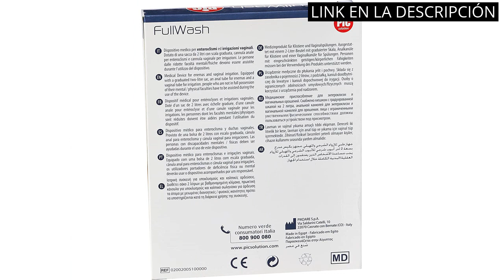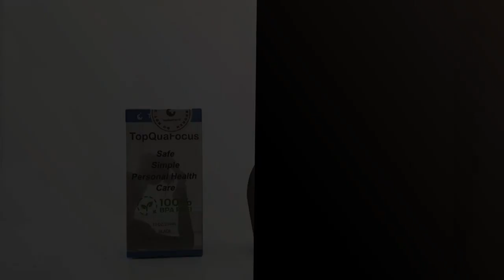Lavativas para hombre: Los 5 mejores lavativas para hombres: ¡Descubre el mejor para ti!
✋  Aquí están los 5 mejores lavativas para hombres: ¡descubre el mejor para ti! disponibles en el mercado.

🔽🔽🔽 ENLACES DE COMPRA LAVATIVAS PARA HOMBRE 🔽🔽🔽

1) Irrigador Pic Fullwash Enteroclisma 2 L, 1 Unidad (Paquete de 1)

2) Enema Bulbo 310ml, Lavativas Anales Ducha Vaginal de Silicona para Limpieza de Colon en Hombres y Mujeres

3) Annote Irrigador Enema Anal Kit 225ml – Pera Lavativas Anales Mujer y Hombre – Enema Irrigador Intestinal Bulbo – Higiene Intima Limpiador de Colon – Pera Irrigación Salud y Cuidado Personal

4) TopQuaFocus 294ml Enema Bulb Anal Douche Bulb Enema Coffee para Hombre Mujer Limpieza 4.8 'Puntas (Negro)

5) Irrigador Enema Gran 750 Ml - PIC

00:00 - Intro
00:06 - 1) Irrigador Pic Fullwash Enteroclisma 2 L, 1 Unidad...
00:37 - 2) Enema Bulbo 310ml, Lavativas Anales Ducha Vaginal de...
01:07 - 3) Annote Irrigador Enema Anal Kit 225ml – Pera...
01:45 - 4) TopQuaFocus 294ml Enema Bulb Anal Douche Bulb Enema...
02:21 - 5) Irrigador Enema Gran 750 Ml - PIC...
03:00 - Outro